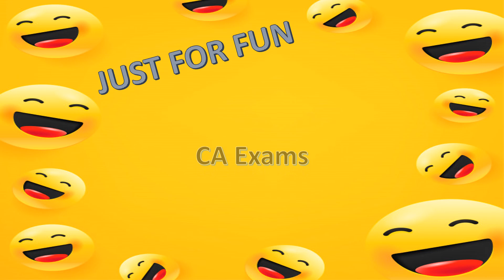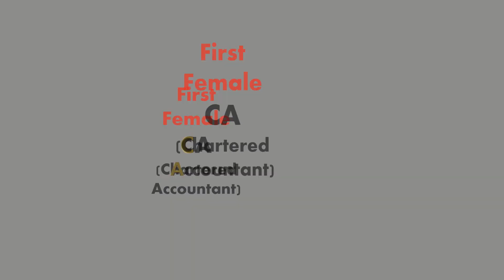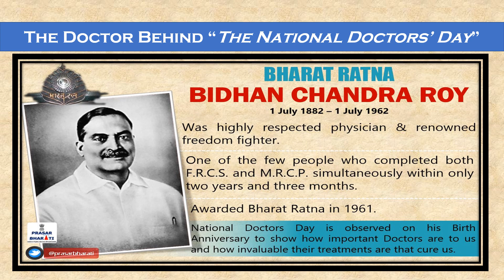1stJuly ProfessionalsDay CADay Doctors'Day NationalpostalworkerDay